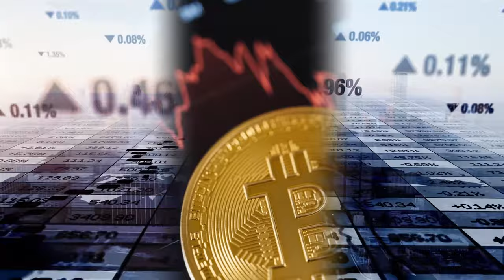#145 Prawa Inkwizycji, czyli palić, czy nie?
Inkwizytor może wszystko - tak przynajmniej uważa MG wprowadzając go na sesję jako BNa. My natomiast staramy się zastanowić, czy jako gracze przez pokolenia nie byliśmy przypadkiem oszukiwaniu przez podstępnych Mistrzów Gry, szczujących nasze biedne postaci?

music and sounds used:

Ardie Son - War Paint (Instrumental) licensed by audiio.com

Cantus Firmus Monks by Doug Maxwell/Media Right Productions

Angelic Forest by Doug Maxwell/Media Right Productions

Ardie Son - Run With The Wolves (Instrumental) licensed by audiio.com

Amick Cutler - Edge of What You Know (Instrumental) licensed by audiio.com

Thomas Enger - Mourning (Instrumental) licensed by audiio.com

Risian - Out of This World (Instrumental) licensed by audiio.com

Nicolas Guerrero - The Antechamber (Instrumental) licensed by audiio.com